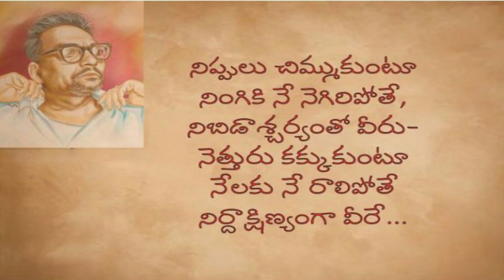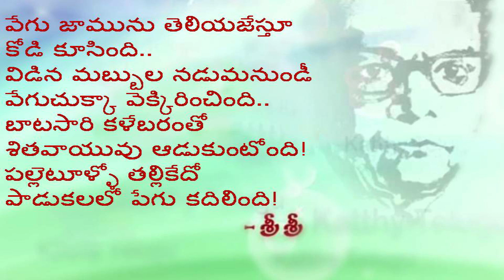sri sri kavitalu in telugu part 1 | sri sri inspirational words | srirangam srinivasa rao | News6G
Regards,
News6g youtube channel.